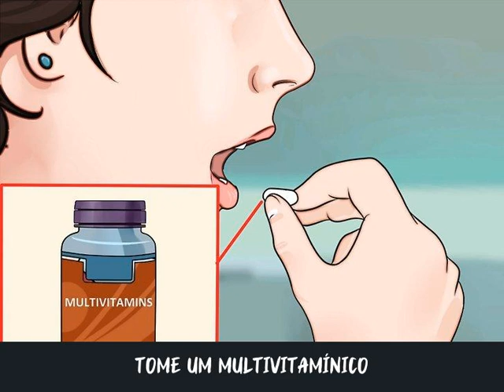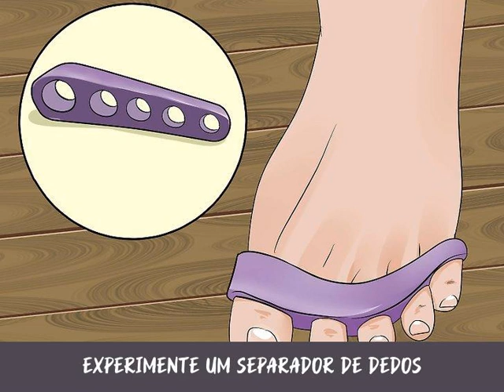Como Eliminar Cãibra no Dedo do Pé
Cãibra nos dedos do pé pode acordá-lo no meio da noite e causar desconforto durante o dia. A cãibra ocorre por vários motivos, de desidratação à gravidez. Consulte um médico se a cãibra nos dedos durar mais que algumas semanas ou se não melhorar. Mas para cãibras ocasionais nos dedos, há algumas estratégias caseiras que podem ajudar.